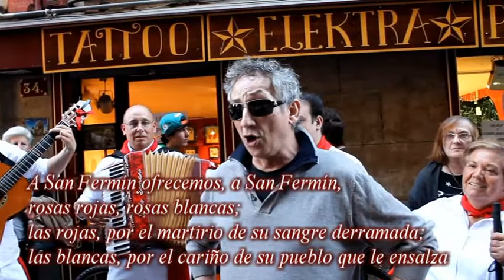7.Rosas rojas, rosas blancas